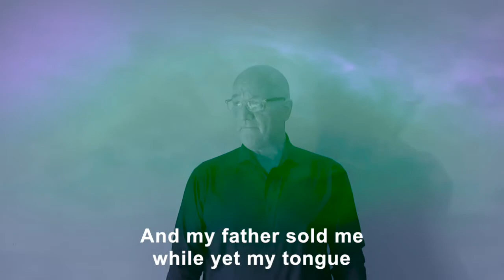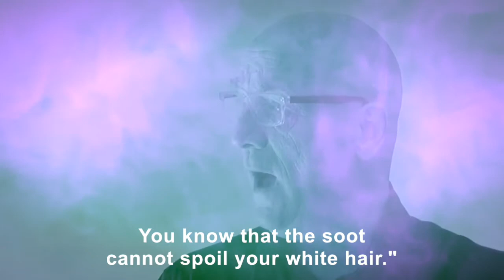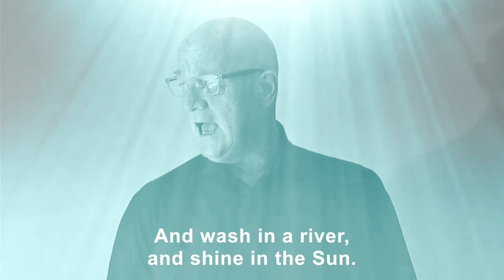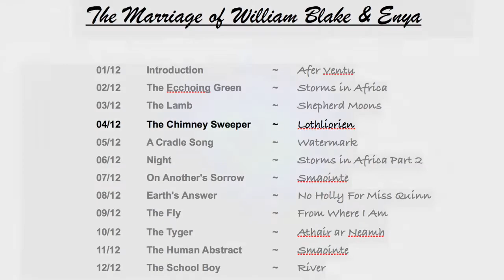Lothliorien ~ The Chimney Sweeper ~ William Blake ~ Enya ~ Dolphin Diemer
The Marriage of William Blake & Enya (4 of 12) "The Chimney Sweeper" by William Blake from the (Songs of Innocence) Plate #16 music written by Enya (Lothliorien) music performed by the Taliesin Orchestra

Not everything is just a child's verse in the "Songs of Innocence".  William Blake introduces a dark tone in this song as a rant on society.  Presently known as one of England's first "free thinkers", he brilliantly expressed his opinions about the horrors of what he saw in society and how it allowed these situations arise.

In "The Chimney Sweeper", William begs the question, how could society turn a blind eye to these unfortunate young boys, whose mothers happen to die, and their fathers end up selling them to a chimney sweeper?  How could people force them to work and live in such fatal conditions, all for the sake of personal gain?  Society did not appreciated William Blake and what he had to say and many considered him to be mad.  Today, sadly his song is still relevant as child abuse continues to be epidemic in the world.

When my mother died I was very young
And my father sold me while yet my tongue
Could scarcely cry 'weep! 'weep! 'weep!
So your chimneys I sweep, & in soot I sleep.

There's little Tom Dacre,
who cried when his head,
That curl'd like a lamb's back,
was shav'd: so I said
"Hush, Tom! never mind it,
for when you head's bare
You know that the soot
cannot spoil your white hair."
And so he was quiet, & that very night,
As Tom was a-sleeping,
he had such a sight!
That thousands of sweepers,
Dick, Joe, Ned, & Jack,
Were all of them lock'd up
in coffins of black.

And by came an Angel
who had a bright key,
And he open'd the coffins
& set them free;
Then down a green plain leaping,
laughing, they run,
And wash in a river, and shine in the Sun.

Then naked & white,
all their bags left behind,
They rise upon clouds and
sport in the wind;
And the Angel told Tom,
if he'd be a good boy,
He'd have God for his father,
& never want joy.

And so Tom awoke;
and we rose in the dark,
And got with our bags &
our brushes to work,
Tho the morning was cold,
Tom was happy & warm,
So if all do their duty
they need not fear harm.

William Blake, Enya
01 Introduction ~ Afer Ventus
02 The Ecchoing Green ~ Storms in Africa
03 The Lamb ~ Shepherd Moons
04 The Chimney Sweeper ~ Lothliorien
05  A Cradle Song ~ Watermark
06 Night ~ Storms in Africa Part 2
07 On Another's Sorrow ~ Smaointe
08 Earth's Answer ~ No Holly For Miss Quinn
09 The Fly ~ From Where I Am
10 The Tyger ~ Athair ar Neamh
11 The Human Abstract ~ Smaointe
12 The School Boy ~ River

I feel blessed to share with you my tribute to William Blake & Enya my muse for this project. Enya from day one has been the music of my soul and I thank her and I love and respect her with all my heart.  I would also  like to thank my beloved husband Nathan Lemieux for all your love and support with this project and others.  My dream and intention with this union is to inspire and awakening and the blossoming of humanity.

Namastaysafe
Dolphin Diemer 2020